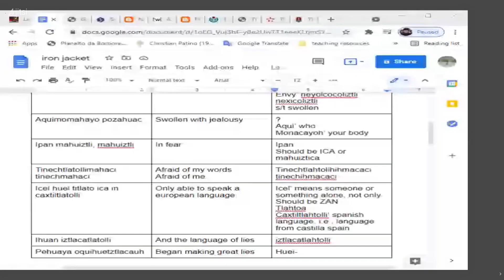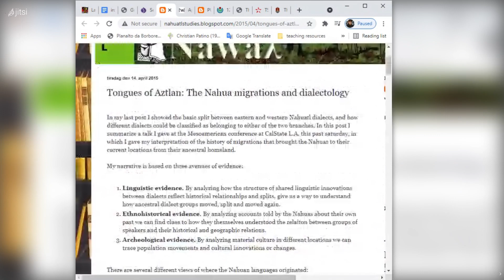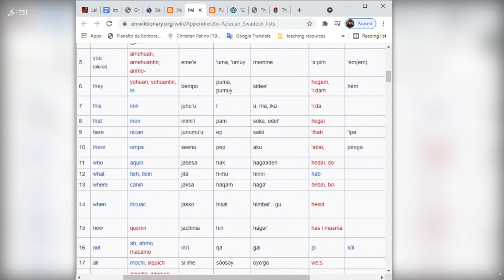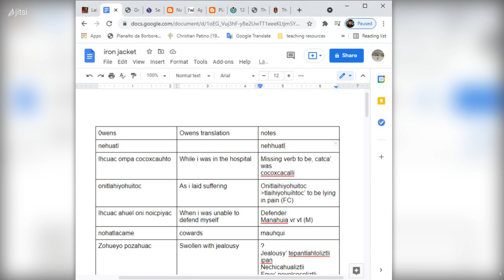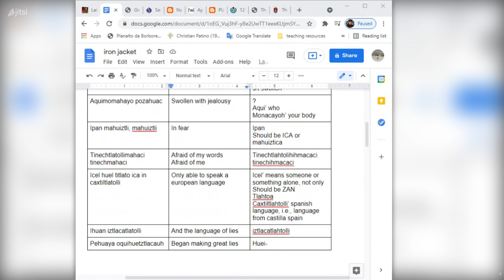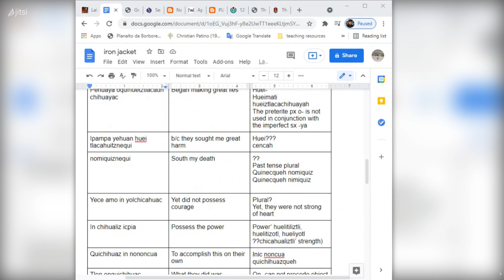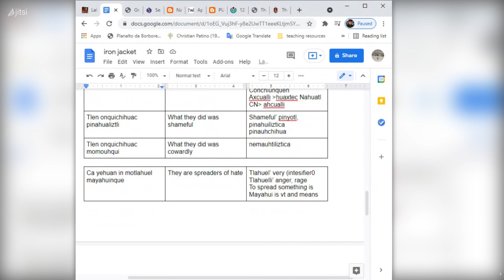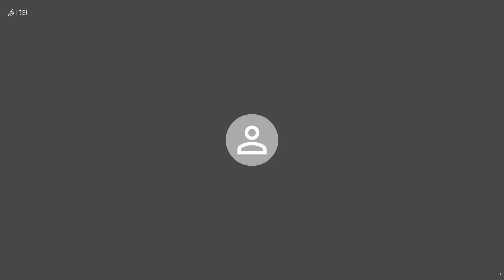Is it Nahuatl? Chichimeca? Penateka?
Here we look at the alleged claim that Nahuatl is a guttural language, that the Penateka people (a group of the Comanche nation) spoke or speak a Nahuatl variant and that Nahuatl originated in four corner area of the US southwest. We also analyze the supposed Nahuatl being spoken by Owen Phillips aka iron jacket of the famed Choloani video.